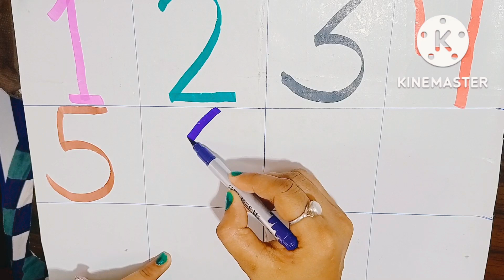How to write and learn Counting/counting video/easy learn/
Hello kids
how are you kids
in this channel A to Z capital letters, small letters, cursive writing,a se anar, se Gyani tak, 1 to 100 counting, 2 to 20.
in my channel drawing, writing, tracing, learning, arts and fun.
Abcd
colour name
counting
tables
a se anar
capital letters
small letters
cursive
drawing
The video is very helpful for kids knowledge
learn , write, trace, draw and paint
easy for kids
tracing latter with colour
Tracing ABC, a se anar, counting, tabls and draw with colour
SV Kid TV
online classes
D for dress 👗
K for kids 🧍
X for X Reye
counting 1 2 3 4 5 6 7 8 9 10 to 100
SVKidTV#toddlers#table#math
# SonamRana kidphonicssongs#
onlineclasses#Education